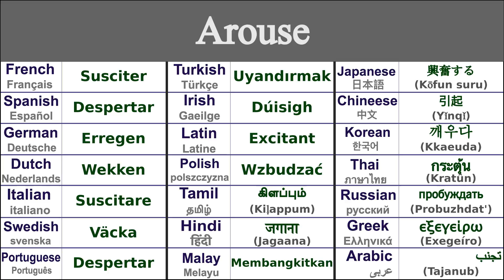AROUSE Translation in 21 Languages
Learn How to say arouse in 21 Languages

Arouse in Thai - กระตุ้น (kratûn)
Arouse in Irish - Dúisigh
Arouse in Japanese - 興奮する (Kōfun suru)
Arouse in Swedish - Väcka
Arouse in Greek - εξεγείρω (exegeíro)
Arouse in Italian - Suscitare
Arouse in Hindi - जगाना (jagaana)
Arouse in Russian - пробуждать (probuzhdat')
Arouse in Spanish - Despertar
Arouse in German - Erregen
Arouse in Tamil - கிளப்பும் (kiḷappum)
Arouse in Chinese - 引起 (yǐnqǐ)
Arouse in Arabic - تجنب (tajanub)
Arouse in French - Susciter
Arouse in Portuguese - Despertar
Arouse in Dutch - Wekken
Arouse in Malay - Membangkitkan
Arouse in Polish - Wzbudzać
Arouse in Korean - 깨우다 (kkaeuda)
Arouse in Latin - Excitant
Arouse in Turkish - Uyandırmak